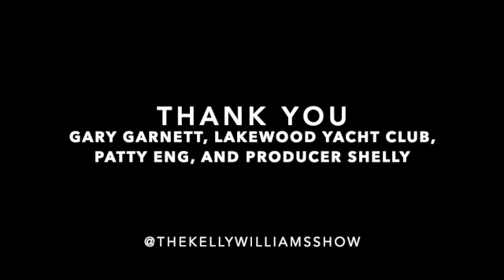25th ANNUAL KEELS AND WHEELS THE KELLY WILLIAMS SHOW SD 480p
Ford VS Ferrari - Kelly interviews Gary Garnett of Lakewood Yacht Club and gets the details of the incredible 25th Annual Keels & Wheels happening May 1 & 2 - with cars from the movie on display!